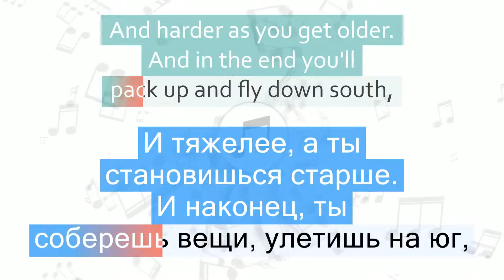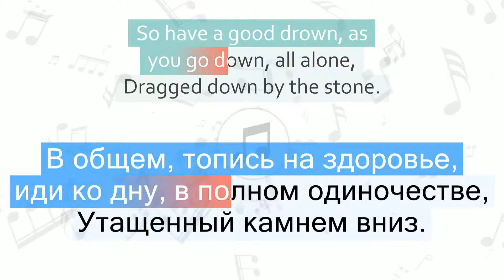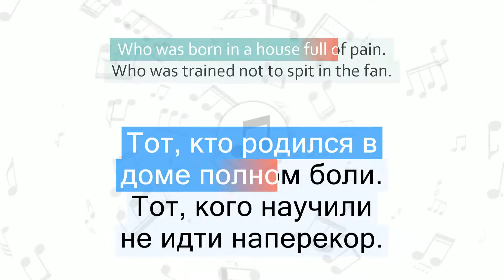Pink Floyd - Dogs Перевод песни На русском Слова Текст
Перевод песни Pink Floyd - Dogs на русский язык
Песня Dogs на русском
Dogs перевод на русский - Псы
Видео перевода песни со словами
Песня Pink Floyd - Dogs с переводом
Pink Floyd - Dogs Lyrics Cover
Текст песни Dogs и перевод слов
Караоке

Быстрый переход к нужной части песни:
1 часть - 00:06
2 часть - 00:26
3 часть - 00:44
4 часть - 01:04
5 часть - 01:24
6 часть - 01:41
7 часть - 01:59